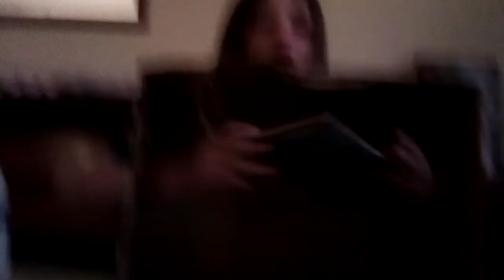what's in the box challenge